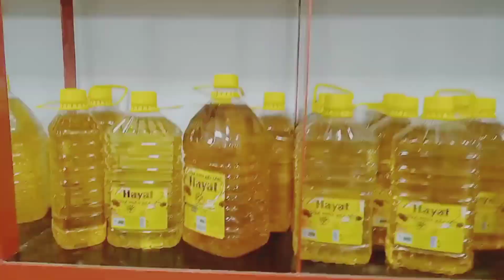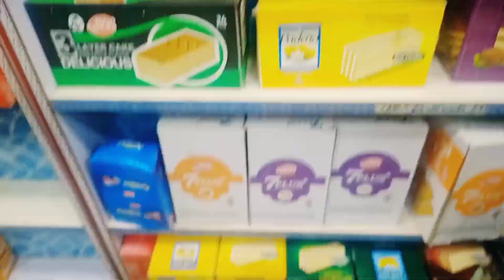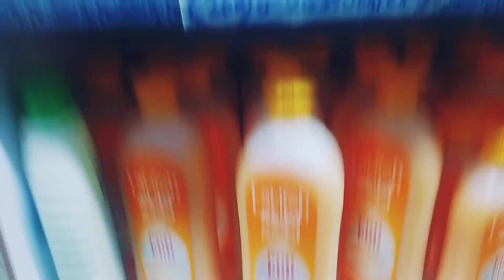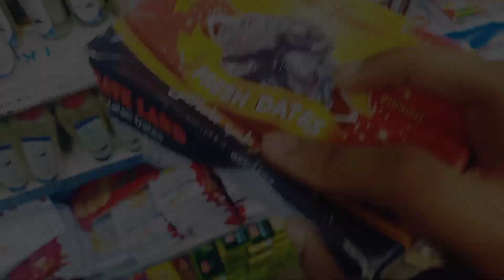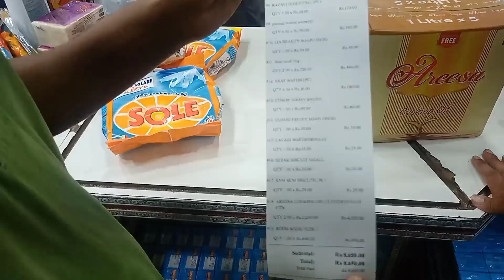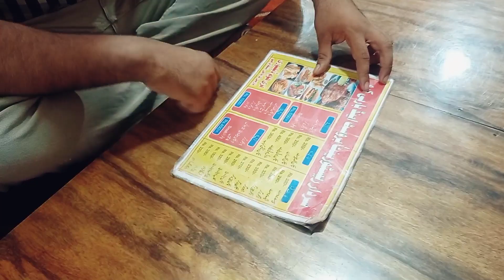Irani food Market | Ramzan ki Shopping Done 👍 | Durrani Traders | Vlog#15 | UHA VLOGGERS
•In this video I am gonna a tell you amazing vlogs.
•itni mehangi Mai sastay rate .
•Irani Food Market.
•Ramazan ki shopping Done 👍.
•Alhumdillah.
•Durrani Traders .
•Vlog#15 .
•UHA Vlogger.
•Sohrab Goth Market.
wholesale market pakistan,karachi irani product in pakistan market,irani products wholesale market rawalpindi,iranian markets,irani cooking oil in karachi,iran street food night market,local market in iran,irani store